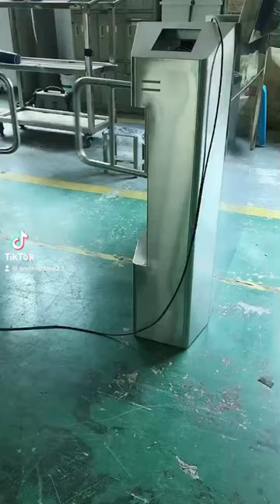Turnstile Gate Pictures, Images and Stock Photos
Browse 2,600+ turnstile gate stock photos and images available, or start a new search to explore more stock photos and images. Sort by: Most popular.